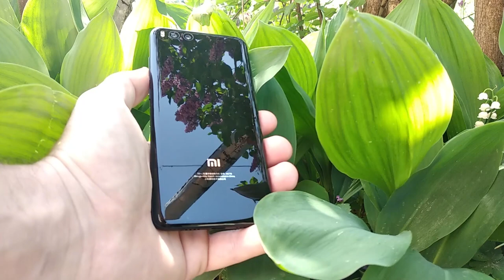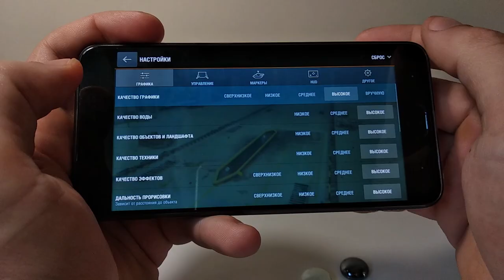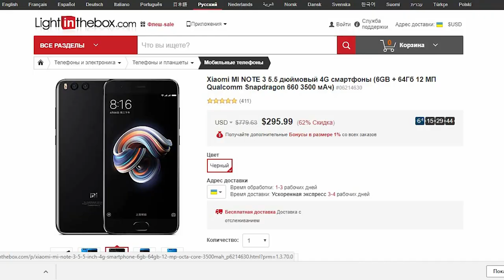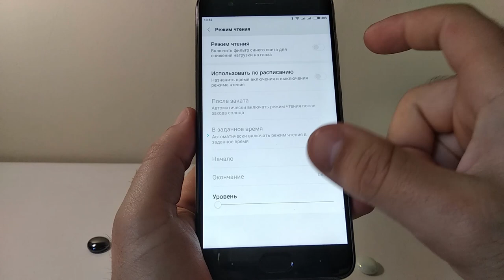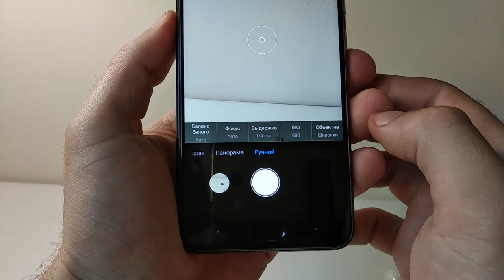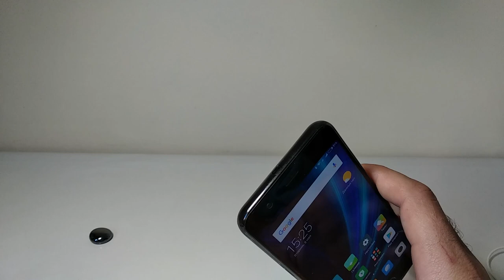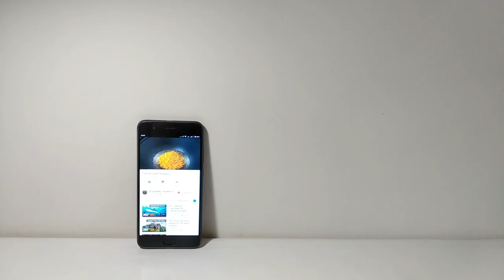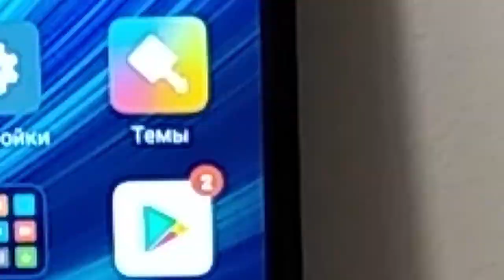Mi NOTE 3. Покупать в 2018 году?! Классные характеристики за эти деньги! Обзор с упором на камеру.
Привет. Обзор с упором на камеру - Mi note 3. Один из лучших и самых доступных смартфонов с NFC, отличным процессором Snapdragon 660, достойными камерами и памятью 6/128 гб. от компании Xiaomi.
⇒Покупать с кешбэк дешевле, часть денег вернется назад,